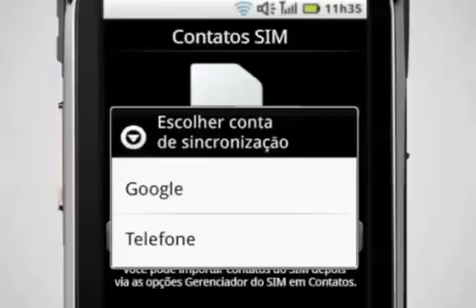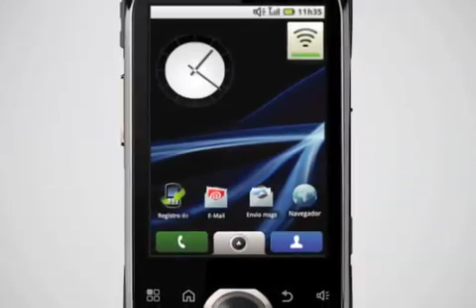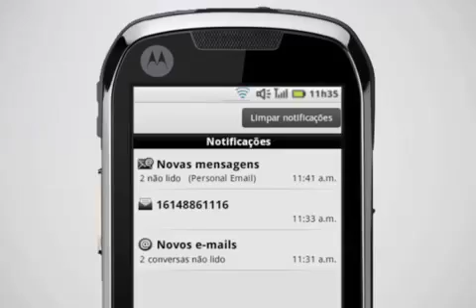Conhecendo o I1 da Motorola - i1 Nextel Brasil, Lançamento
Discas mais uteis na utilização do aparelho i1 da Motorola, lançamento oficial em Agosto de 2010

Imóveis no Rio?